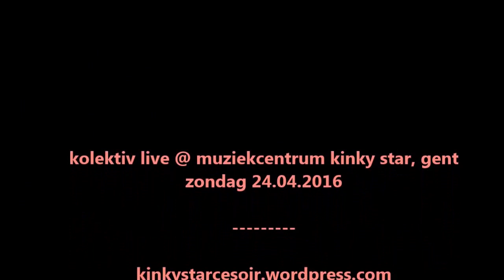Kolektiv live @ Kinky Star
Kolektiv (B) live @ Muziekcentrum Kinky Star - sunday 24/04/16 - Gent, Belgium. First song of the set.